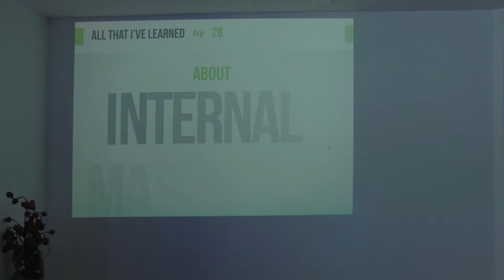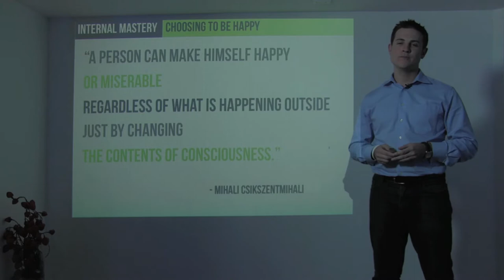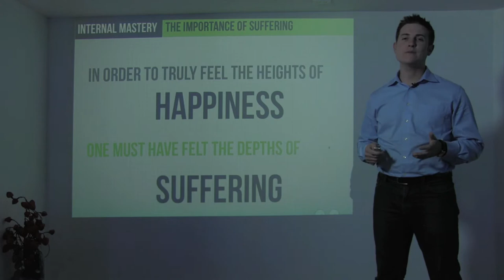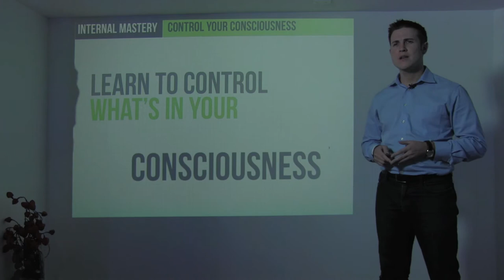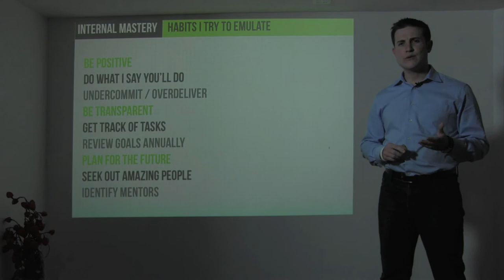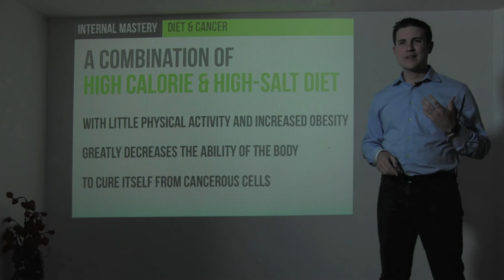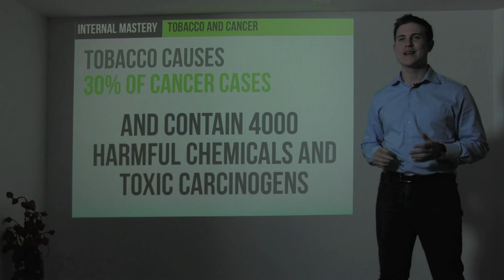1.8 - Ryan Allis on Internal Mastery (The Startup Guide)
Tech entrepreneur, investor, and author Ryan Allis of Connect.com shares lessons learned on health, reflection, and mastering the internal self in this "All I Learned By 28" video recorded in August 2012 in advance of the upcoming book "The Startup Guide: Building a Better World Through Entrepreneurship." The web version of the book and slides are available